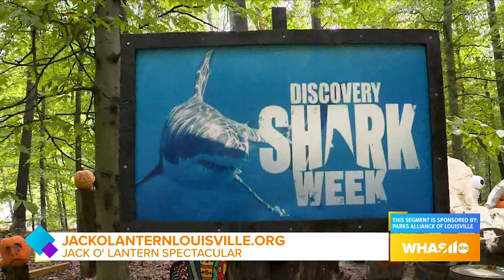Enjoy Jack-O-Lantern Spectacular at Iroquois Park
The Jack-O-Lantern Spectacular runs through October 31st at Iroquois Park. Get tickets at JackOLanternLouisville.org.